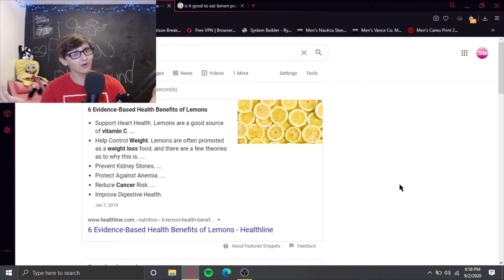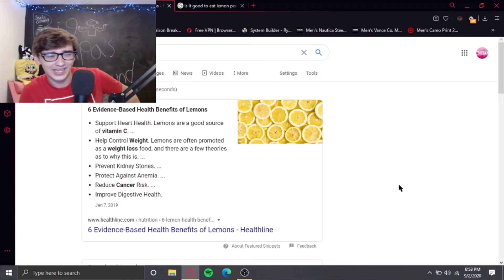Eating An Entire Lemon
Lemon's are truly a delicacy of American cuisine, and what kind of american would I be if I didn't partake in the consumption of said lemon? Although I couldn't feel my tongue afterwards due to the excessive amount's of possibly deadly, and most definitely hazardous acidic juices, the pure amount of health benefits outweigh any incessant feelings. All and all, lemon big sour.